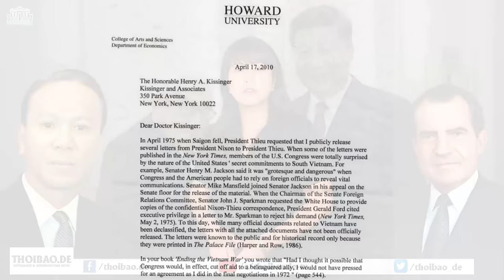Tổng-Thủ phải "Nhích" lại gần Phương Tây hơn vì mục đích tăng trưởng?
“Nhích” lại gần phương Tây hơn, mới chỉ là “điều kiện cần” nhưng để “cứu” GDP, còn muốn tăng trưởng kinh tế bền vững, cần phải cải cách thể chế mạnh mẽ, đột phá. Nhưng, trong thể chế toàn trị, cải cách tăng trưởng còn nhiều khó khăn.